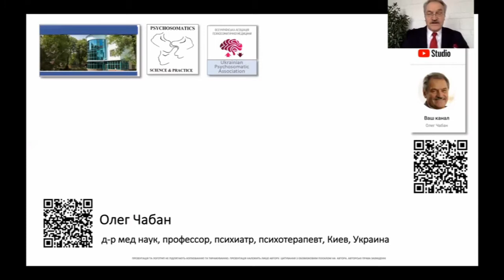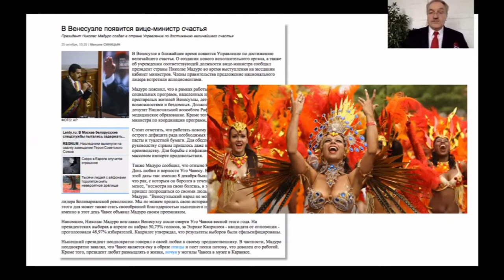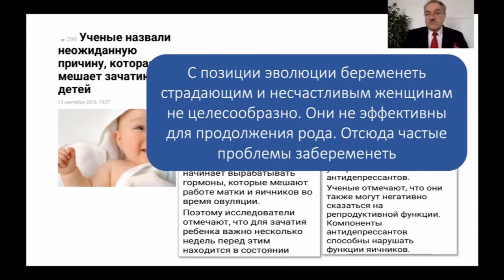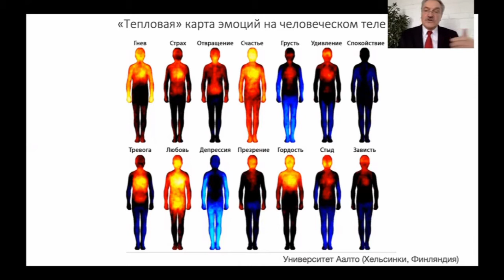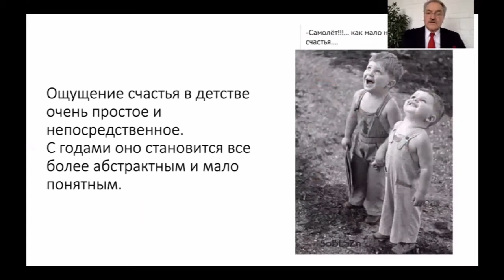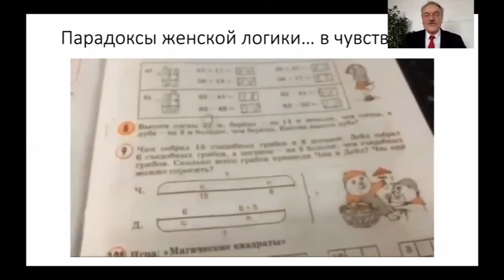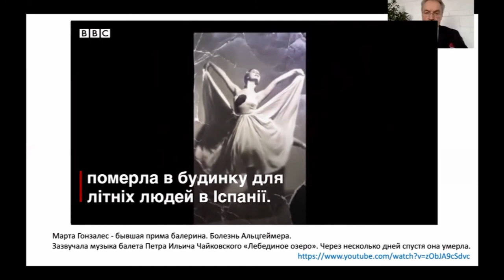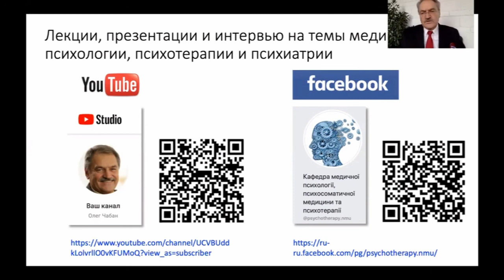Беседа о счастье Олег Чабан. Женское счастье.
Психология счастья женщины: миф или научная реальность?

Очень необычная лекция-беседа с профессором Олег Созонтович Чабан, д.м.н., врач-психиатр, психолог, психотерапевт.

Мужчины и 8 марта.

Много афоризмов и забавных картинок в лекции.

5 вопросов, задайте их себе:
1. Было ли ваше детство счастливым?
2. В вашей жизни стрессы отсутствют?
3. Считаете ли Вы себя полностью здоровым?
4. Вы уверены, что знаете, что будет завтра?
5. Вы счастливы?

Ответы: 1. да; 2. нет; 3. больше да, чем нет; 4. больше нет, чем да

Если на все вопросы вы ответили "да", не тратьте свое время на эту лекцию.

Что такое счастье? Понятие счастья. Физиология счастья. Философия счастья.

Счастье выгодно. Даже экономически. Преимкущества счастья.

Советы работадателям: делайте свой коллектив счастливым.

Забота о счастье на политическом уровне.

С возрастом человек становится все более печальным. Эволюция эмоций: мы печальны значительно дольше, чем радостны. Зачем могзу такое?

Женский мозг более склонен к депрессии и тревоге и акедии.

Понятие счастья в разных странах мира.

Можно ли измерить счастье?

Счастье как временное понятие.

Компоненты счастья женщины.

Можно ли измерить счастье деньгами?

Из лекции Сержа Гингера: Два мозга - два понимания счастья? Женский мозг и мужской мозг.

По работам нейрофизиолога Джакомо Риззолатти: счастье женщины в специфике работы ее зеркальных нейронов.

Чувство счастья - это продукт нашего мозга.

Тепловая карта эмоций на человеческом теле.

Счастье генетически запрограммировано ?

Эксперимент с блохами и банкой. Реэкспрессия генов.

Отличия мужского мозга от женского.

Вопрос Бронни Вэр, медсестры паллиативной помощи из австралийского хосписа, умирающим пациентам: о чем вы жалеете?

1) Я хотел бы прожить свою жизнь так, как хотел я, а не так, как хотели за меня другие.
2) Не нужно было там много работать.
3) Мне нужно было быть более смелым и открыто говорить о своих чувствах.
4) Нужно было больше общаться с друзьями.
5) Нужно было разрешить себе быть более счастливым.

Брачные объявления из российских газет до 17 года 20 века.

Базовые запросы щенщины имеют прямое влияние на ее ощущение счастья.

Счастье и здоровье.

Мысль может быть причиной болезни. Мы часто сами программируем себя на болезнь.

Может ли быть счастлива женщина рядом с мужчиной с синдромом "кувад"?

Счастье и красота.

Эпоха мужской инфантилизации.

Балерина Марта Гонзалез с болезнью Альцгеймера. Болезни и не счастье.

Счастье - это личный успех и независимость.

Идеальный день с позиций нейрофизиологии.

Счастье и покупки.

Синдром отложенной жизни. Жизнь на потом - как антисчастье.

Эксперимент Джона Келхуна "Вселенная 25".

Социальные связи делают нас счастливыми.

Советы для счастья.